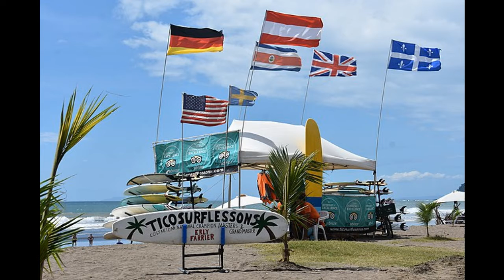"Red Sunrise" by Wetter? Space Cossacks?, surf instrumental🏄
I found this catchy mp3 from "way back" while cleaning out CD boxes. The band has limited vids on Wetter's channel, mostly live recordings, so I decided to upload this, which sounds like a studio version. Random surf pics from WikiMedia thrown in with a cheapo video editor. I hope the band doesn't mind. We'll see...